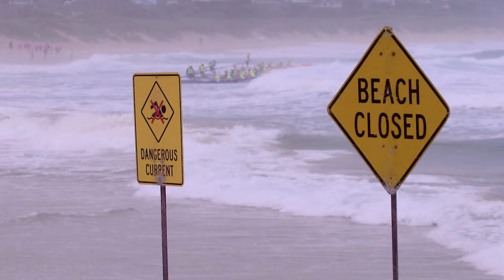Surf Rowing Australia Promo 2021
A division of HSM Group (Hickey Sports Marketing) – Director PETER HICKEY has a life long personal history and love of Surf Boat Rowing. His vision for Surf Boat Rowing is to develop the sport to an elite level.
HSM Group is the industry leader in the promotion of Surf Boat Racing across Australia – incorporating management and development under one property – Surf Rowing Australia.

HICKEY SPORTS MARKETING was proudly instrumental in securing the long term relationship for Surf Boat Rowers and The Royal Australian Navy. The alliance between the Surf Boat Rowers and Navy was a perfect fit – both cultures being made up of fit, healthy Australians in boats providing a community service for Australians.

HSM Group creates effective commercial partnerships in sport with the ability to tailor unique event properties catering for the individual requirements of their partners.

By providing challenging competitive rowing experiences and promoting the sport using digital media and television – Surf Rowing Australia and HSM Group are ensuring the longevity and success of the iconic Aussie sport.

There are two criteria that are essential when we look at the survival of this amazing historic Aussie Sport.

Recognition that recruitment plays a vital role in maintaining the high level of sports men and women.  (SRA and HSM Group are currently developing events to showcase and encourage high school based rowers to the sport.)
Our elite sports men and woman need to be nurtured, developed and rewarded. Competitive and exciting events provide the sports men and women recognition for their dedication and a continued incentive for a commitment to Surf Rowing.